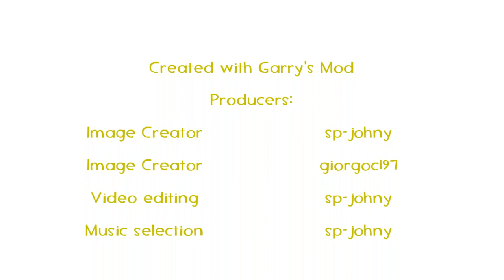The idiots of Team fortress 2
A image collection created by me and giorgoc197.The images where made on Garrysmod.